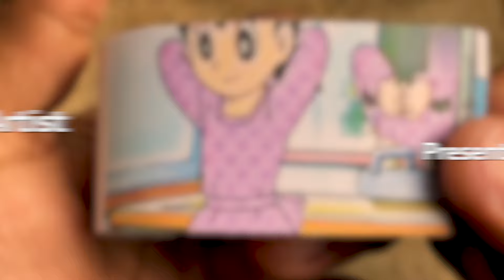Doraemon Cartoon Flipbook #193 | Nobita Saw Shizuka Without Cloth Flip Book | Flip Book Artist 2024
My One Hundredth Ninety Third Doraemon Cartoon Flip Book based on the Doraemon Cartoon Series in which Nobita Saw Shizuka Without Cloth.